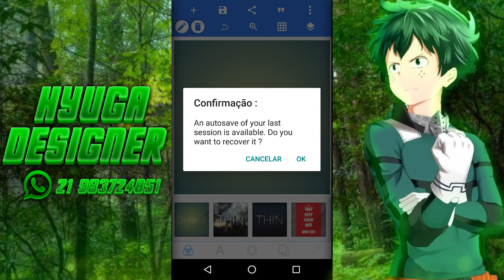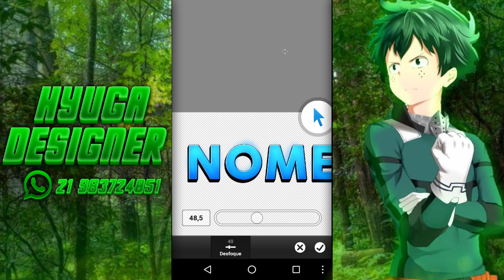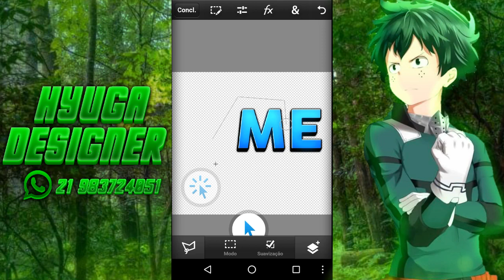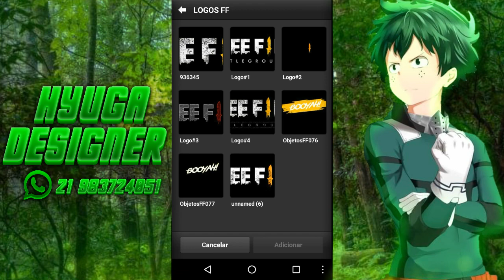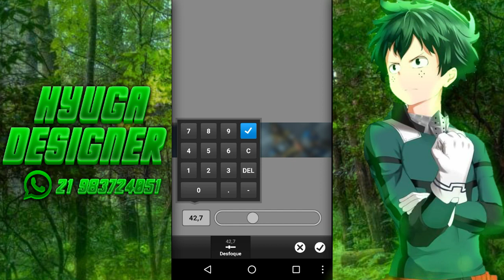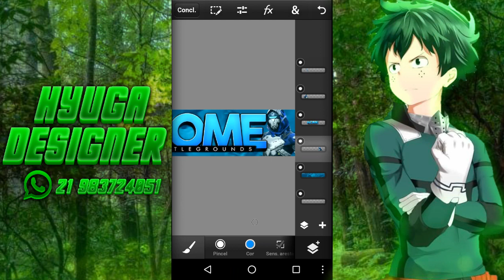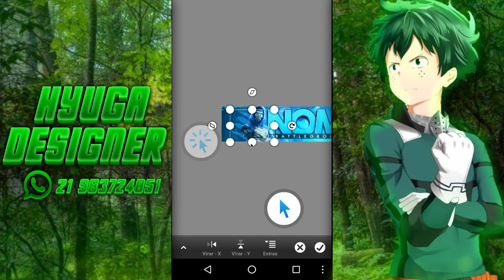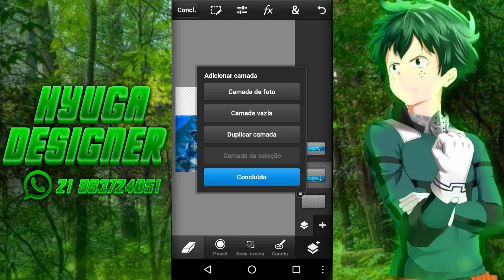TUTORIAL BANNER FREE FIRE ÉPICO! - PS TOUCH (PEDIDOS OFF)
Eae rapeize. Tutorial narrado muito loco aí pra ocês.

Requisitos pra pedidos:

30 Inscritos

Divulgação + Feedback

Se não tiver negociar comigo.

"Dzn não é escravo."